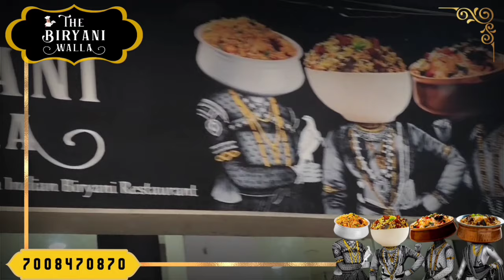ଲଖନପୁର ବ୍ଲକ କାର୍ଯ୍ୟାଳୟରେ ଜିଲ୍ଲା ସ୍ତରୀୟ ଜନ ଅଭିଯୋଗ ଶୁଣାଣି ଶିବିର ଅନୁଷ୍ଠିତ